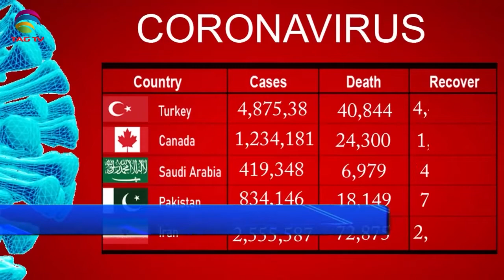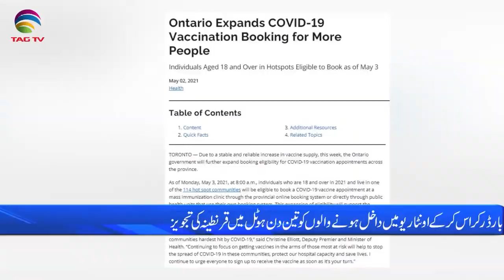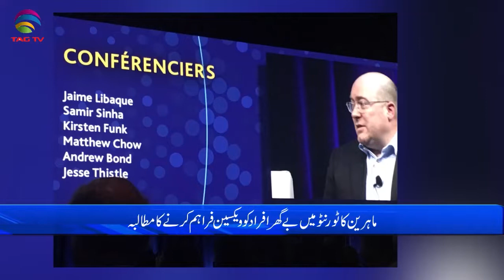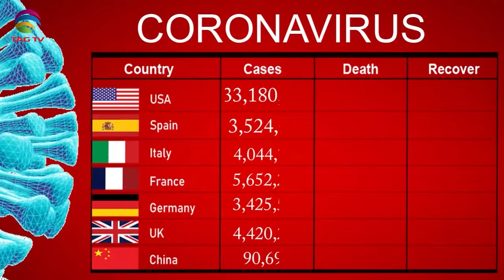International & Canadian News Bulletin in Hindi/Urdu - May 3, 2021